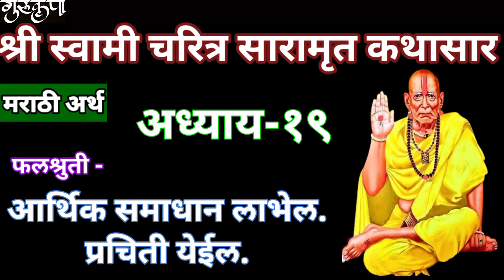श्री स्वामी चरित्र सारामृत अध्याय-१९/मराठीअर्थ/swamicharitra saramrut Adhyay-19/parayan